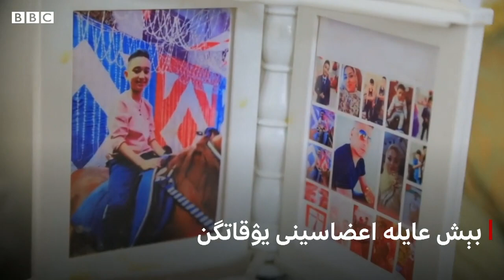غزه: پارتلشده بېش عایله‌ اعضاسینی یۉقاتگن آته‌ نیمه‌ دېیدی؟